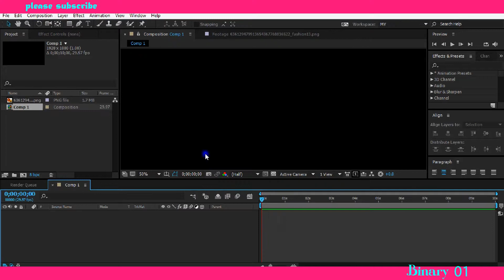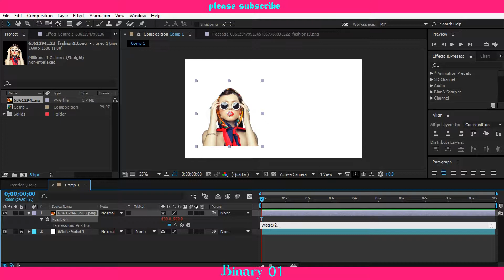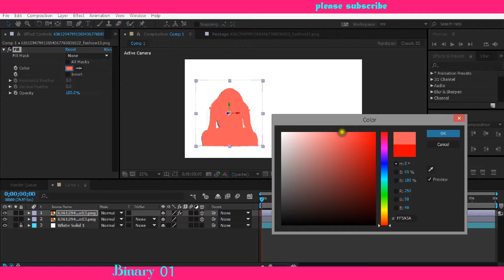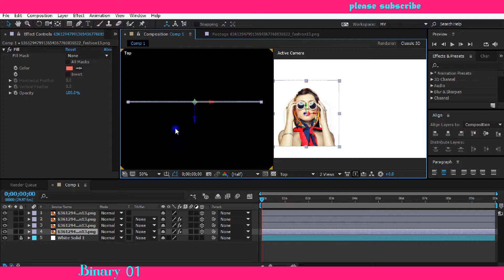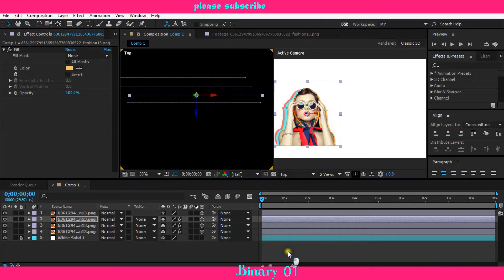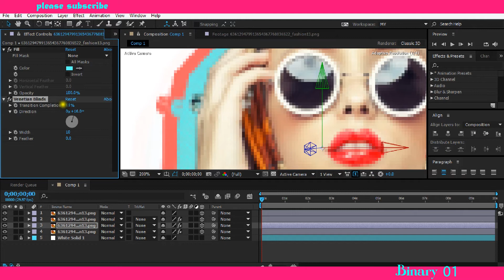After Effect Tutorial Bangla : Simple Animation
This is our new after effect tutorial. Hope you learn something from it.
Use it on your own video and send it to me how you use it. If you have any question please comment.